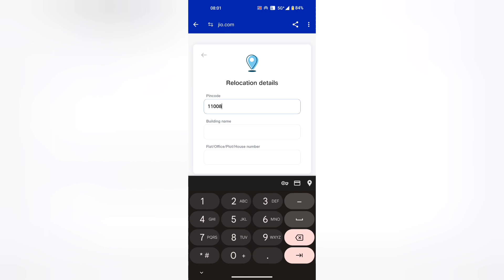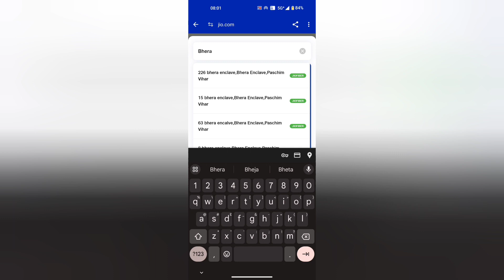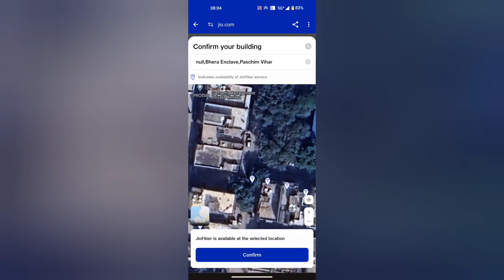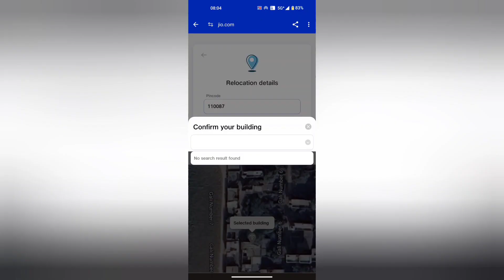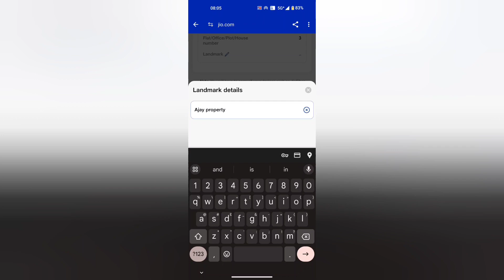Jiofibre relocation request cancellation problem How to place Jiofibre Relocation request